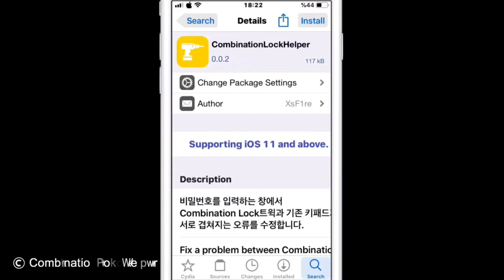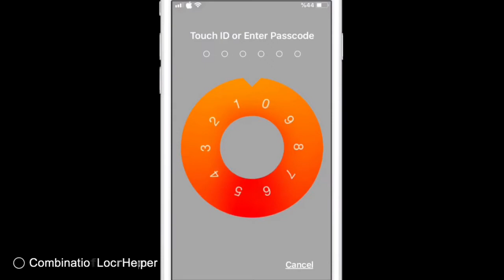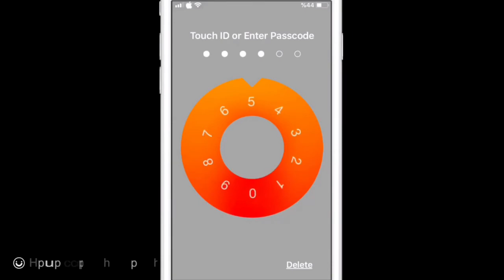CombinationLockHelper: Combination Lock For Passcode Entry Tweak iOS 11.3.1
CombinationLockHelper Tweak For A7,A8,A9,A10,A11 Devices

Stable:👉🏻iOS 11.X.X

Tweak:👉🏻CombinationLockHelper (v.0.0.2)

Author:👤XsF1re

Updated:🌐November 16, 2018

An iOS lockscreen number pad replacement. Mimics a combination lock